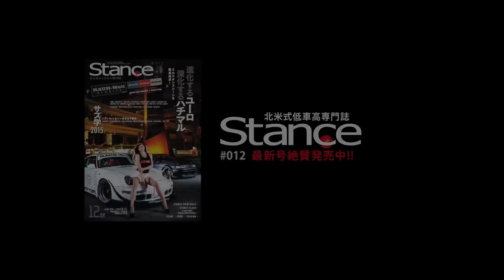StanceMag #12 Rauh-Welt Begriff RWB / Work Wheels